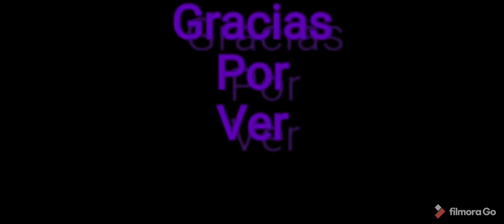¡¡¡¡POR QUE HAY TANTO LAAAAAG!!!! | Free Fire | Tadan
Colaboraciones Por Discord:
Tadan#3714